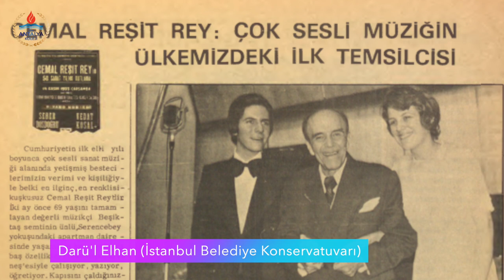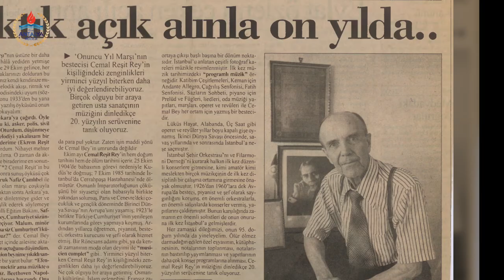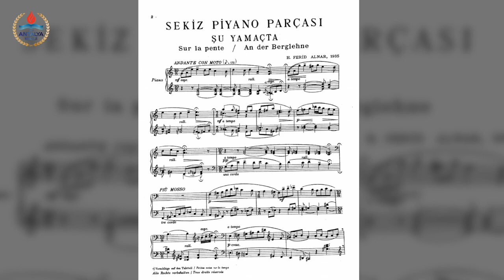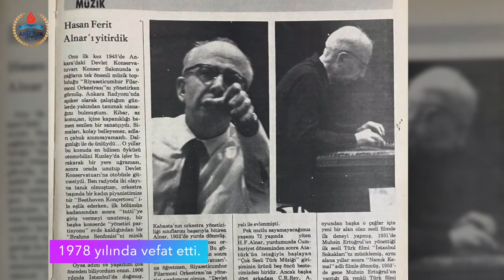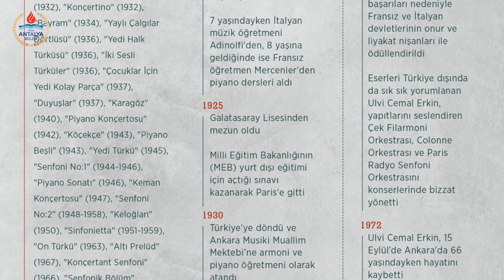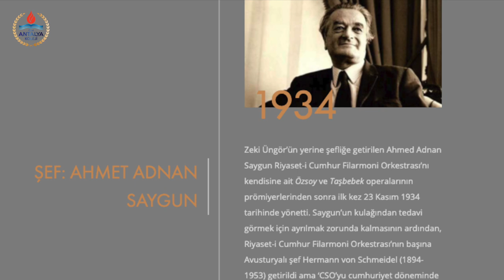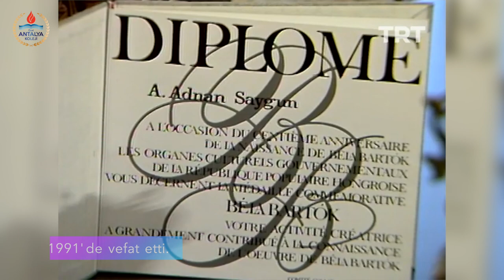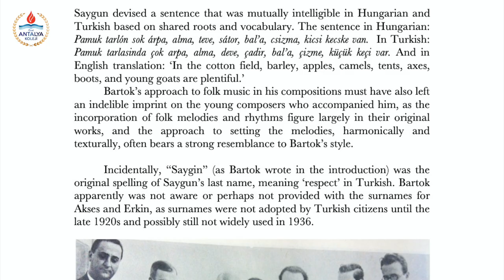Türk Beşleri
Türk Beşleri ders anlatım videosu.

0:00 Giriş
0:40 Cemal Reşit Rey
3:40 Hasan Ferit Alnar
6:07 Ulvi Cemal Erkin
9:18 Ahmet Adnan Saygun
12:00 Necil Kazım Akses